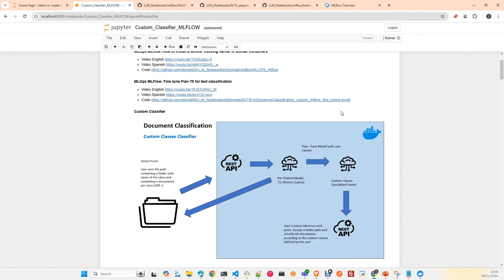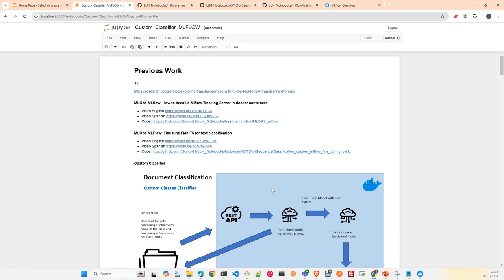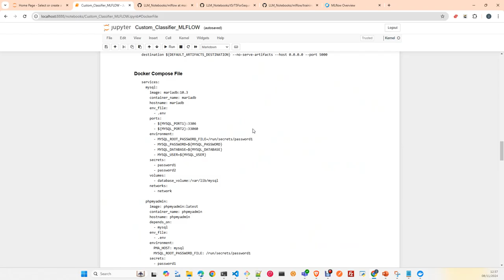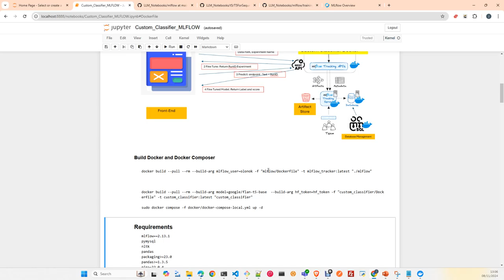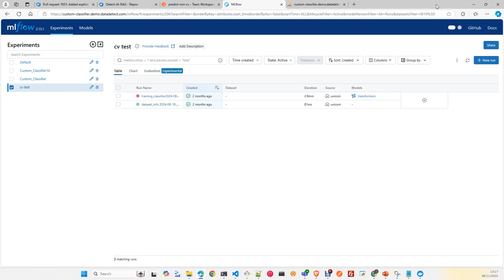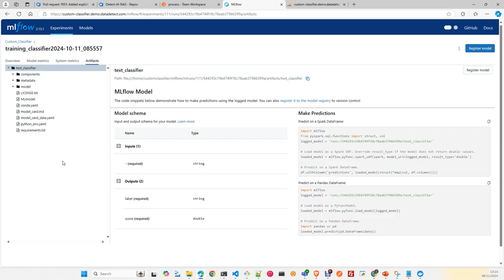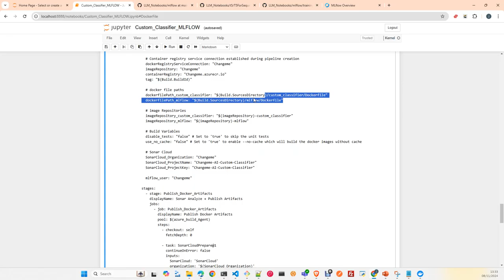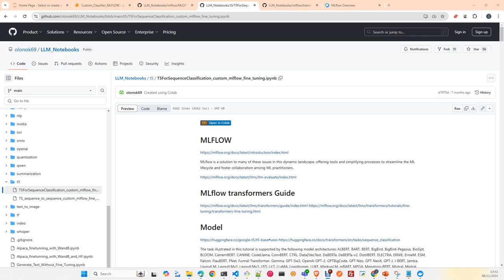LLMOps MLflow: Fine-Tune and Inference LLM with MLflow. Doc Classifier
In this video I will show you how to create a document classifier end to end with API and docker Infrastructure. The application will fine  tune a LLM for that purpose and create a model that later will use for inference. For all the process we will use MLFLOW , to leverage ml lifecycle .
I will show you how to create dockerFiles , Docker compose and CI building Pipeline
code: